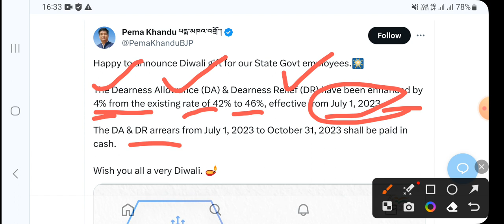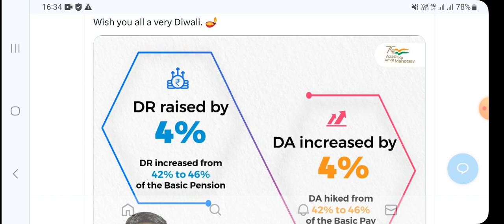4% DA : Happy to announce Diwali gift for our State Govt employees.🎆